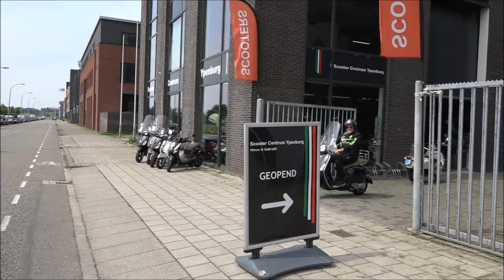ADOjournaal met de vrijdagbabbel van 30 11 2018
Een babbel met Lex Immers en Danny Bakker, en Fons Groenendijk in de P.C